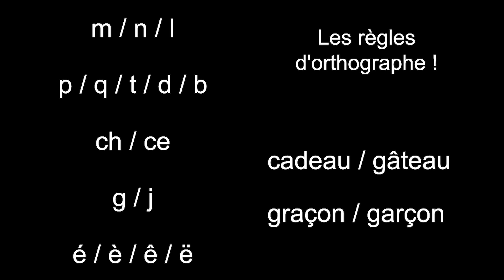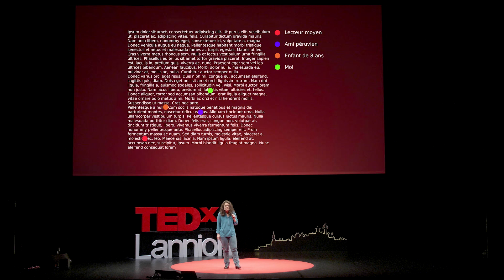Épopée d’une dys vers la cryptographie | Audrey LUCAS | TEDxLannion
Souvent mal compris et minimisé, la dyslexie est un handicap invisible qui touche de nombreuses personnes. Être dyslexique, ne fait pas simplement de vous quelqu’un de mauvais en orthographe, c’est bien plus que ça. Dès lors que l’on a compris ce qu’implique la dyslexie, des méthodes et des stratégies peuvent être mises en place. Il est possible de contourner les difficultés et de réussir, par exemple, un doctorat en cryptographie ! Audrey Lucas est une jeune ingénieure en R&D. De l’enfance jusqu’à l’âge adulte, son quotidien est ponctué de séances chez l’orthophoniste. Pourtant, Audrey choisit de s’accrocher. En 2013, elle décroche une licence en mathématiques, puis un master en cryptographie deux ans plus tard. À sa grande surprise, on lui propose de réaliser une thèse lors de son stage de fin d’études. Qui dit thèse, dit présentation de ses travaux, écriture d’un manuscrit… Un énorme challenge pour une dyslexique timide qui manque cruellement de confiance en elle ! This talk was given at a TEDx event using the TED conference format but independently organized by a local community.